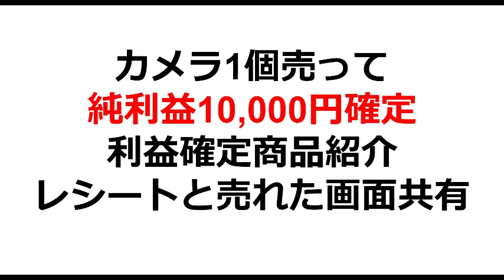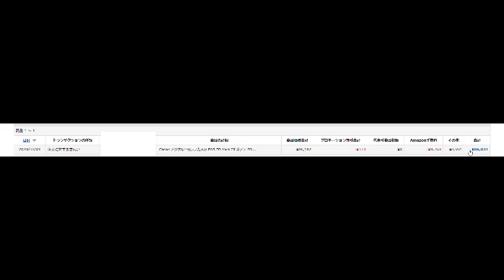カメラ転売 アマゾンでカメラ1個売って純利益約10,000円確定 商品紹介＆レシート＋売れた画面共有 副業 せどり 物販 転売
ＩＤ追加の場合は　＠tago　になります。

【関連動画】

【関連語句】

32歳の時に職を失い

３月後にアルバイトを辞め独立。
４か月目で月収５０万円を超え

UCzqFFIIIiDz-erzsCZ6qj7A